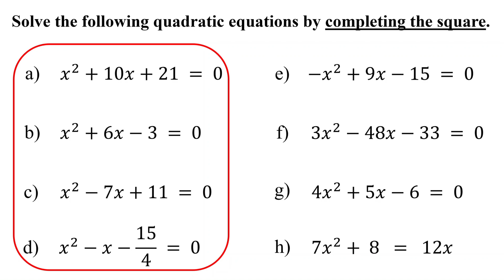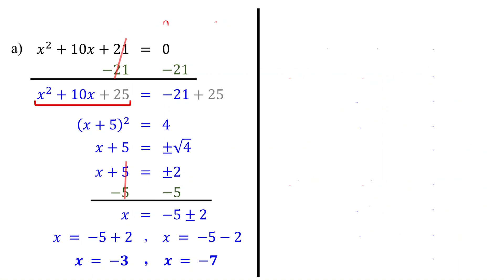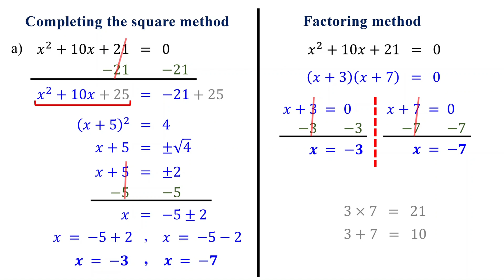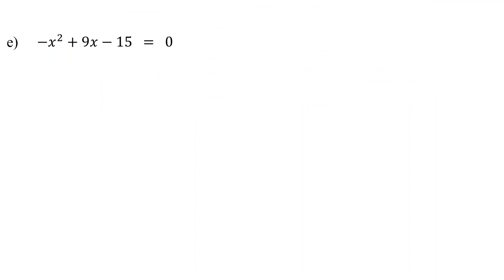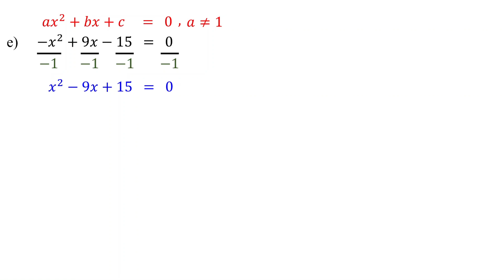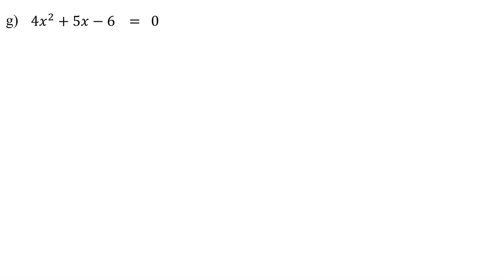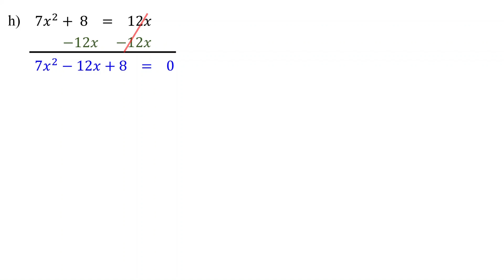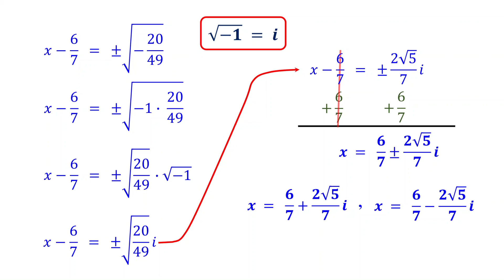Completing the Square - Solving Quadratic Equations │Algebra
This algebra math tutorial explains how to solve quadratic equations by completing the square. It covers examples with leading coefficient of one,  leading coefficient different from one,  non-standard form equations and equations with no real solutions or complex/imaginary solutions. It also shows how to verify/check the solutions.